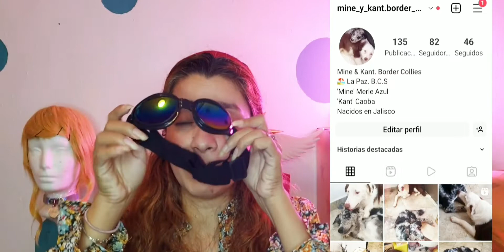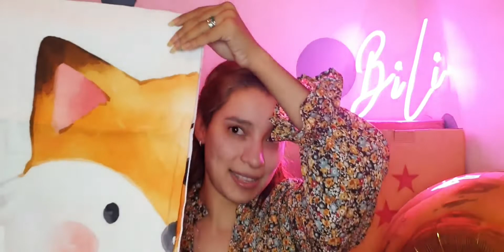Mini Haul de Julio. PEDIDO ESPECIAL PARA MIS BORDER COLLIES